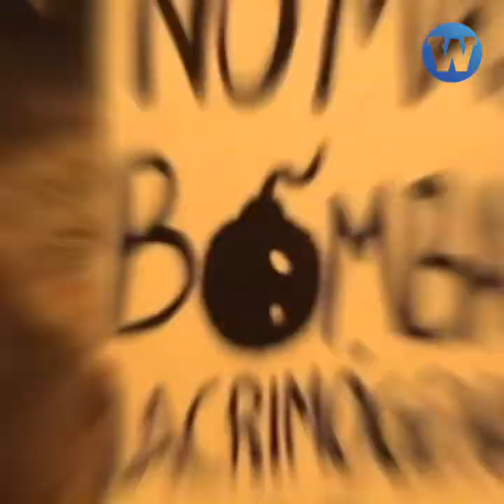Bicentenario del Congreso: Aquí sus episodios más 'memorables'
El Congreso cumple 200 años y aquí repasamos algunos de sus episodios más 'memorables'...